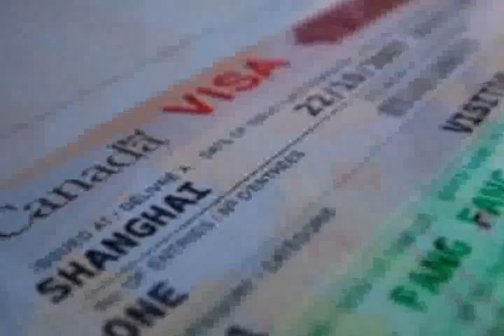SECCION TELEMAX. MEXICO Y MAS ALLA